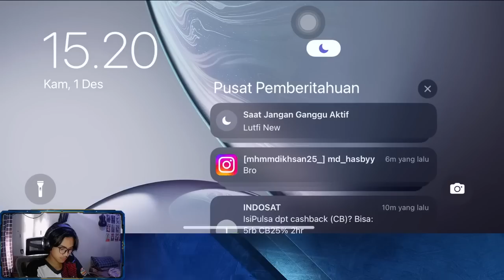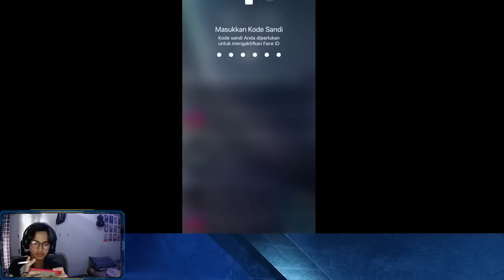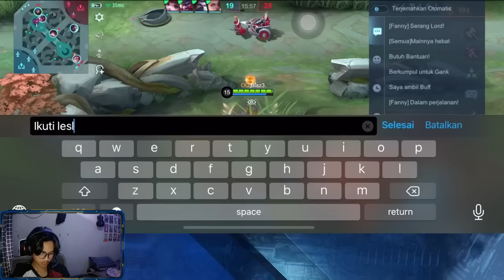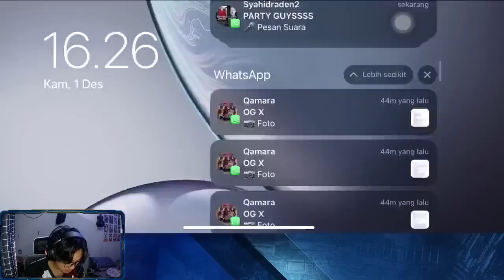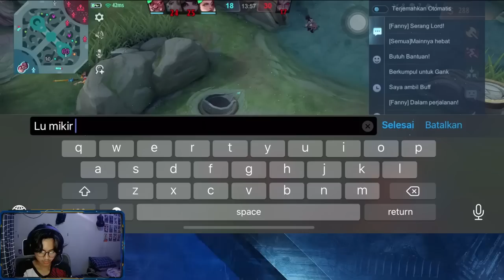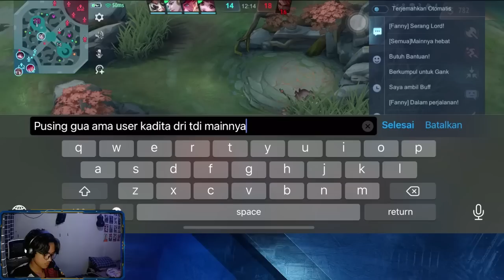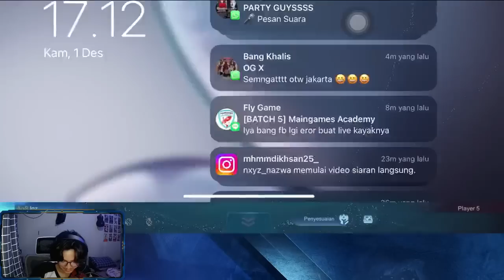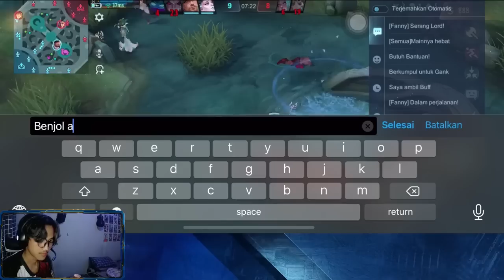Mobile Legends MLB Gaming !! 20h Hàng Ngày P7